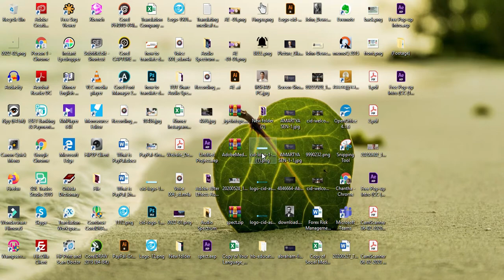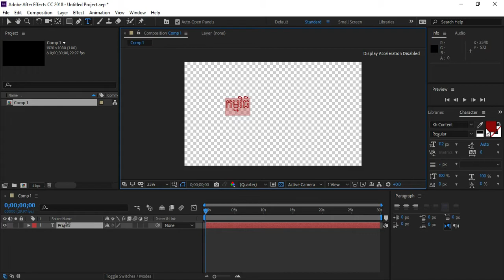Fix Khmer Unicode in Adobe After Effects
This is my video tutorial on how to fix Khmer Unicode in Adobe After Effects.